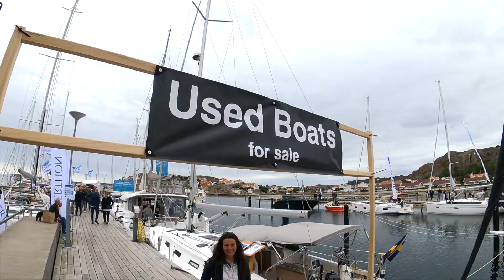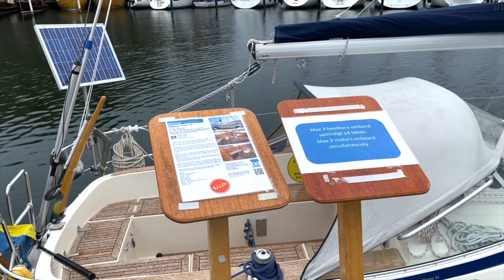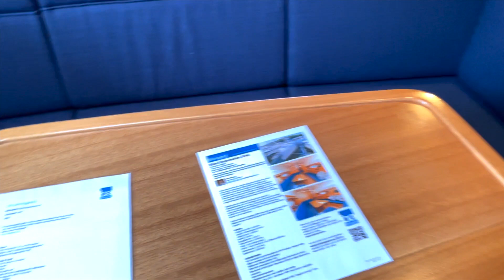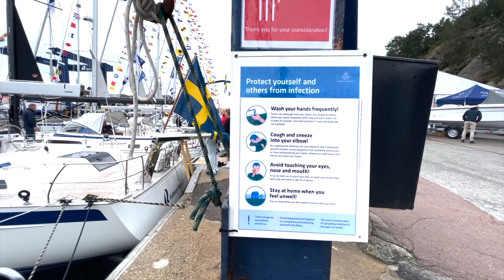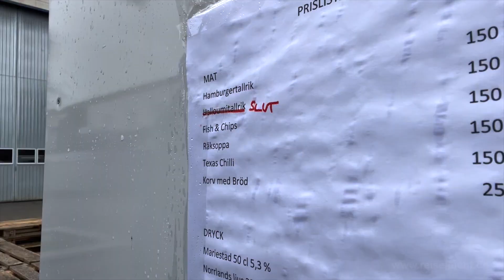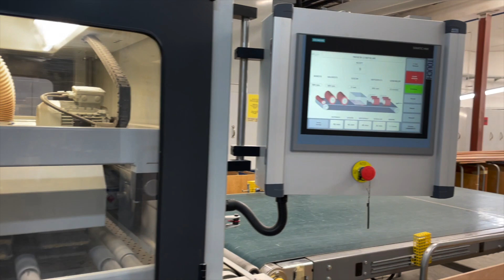neuLand - offene Werft "Bootsmesse" Orust Schweden "Open Yard" i Sverige på Hallberg Rassy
neuLand - ReiseFlucht bei der "Open Varv Orust" in  Schweden bei Hallberg Rassy

(english and swedish translation below)

Wir besuchten gebrauchte und neue Segelschiffe und machten einen sehr interessanten Rundgang durch die offene Werft, bei dem hinter die Kulissen der angesehenen Qualitätsswerft geschaut werden kann . Als begeisterte Segler geht uns schon länger der Gedanke durch den Kopf, ob wir anstatt ein Haus hier in Schweden zu erwerben , nicht lieber auf einem Segelboot leben wollen.
Die Boot-Messe Düsseldorf ist bereits seit 2Jahren in Folge aufgrund der fragwürdigen Massnahmen geschlossen.  Lediglich auf Abstand wird hingewiesen und Desinfektionsspender aufgestellt. Während in unserer Heimat  "Tyskland" nicht gentherapierte Menschen schon vom Filmfestival Ludwigshafen und Gastronomien ausgeschlossen werden konnten wir hier endlich wieder eine Messe besuchen. Der schwedische Sonderweg ist entgegen der häufigen Schilderungen in deutschen Medien nicht gescheitert die C-Fallzahlen sind auf der gleichen Höhe wie in Deutschland auch obwohl hier auf Gesichtslappen  und Berufsverbote verzichtet wurde.

SVENSKA
neuLand - ReiseFlucht på "Open Varv Orust" i Sverige på Hallberg Rassy.
Vi besökte begagnade och nya segelbåtar och fick en mycket intressant rundtur i det öppna varvet, där man kan se bakom kulisserna på det prestigefyllda kvalitetsvarvet. Som entusiastiska seglare har vi länge funderat på om vi skulle föredra att bo på en segelbåt i stället för att köpa ett hus här i Sverige.
Båtmässan i Düsseldorf har varit stängd två år i rad på grund av de tvivelaktiga åtgärderna.  Det är bara avståndet som anges och desinfektionsapparater som sätts upp. Medan människor som inte är genbehandlade personer i vårt hemland Tyskland redan är utestängda från Ludwigshafen filmfestival och restauranger, kunde vi äntligen besöka en mässa här igen. I motsats till vad som ofta rapporteras i tyska medier har den svenska särvägen inte misslyckats - antalet C-mål ligger på samma nivå som i Tyskland, trots att man här har avstått från ansiktskläder och yrkesförbud.

ENGLISH
We visited used and new sailing boats and had a very interesting tour through the open shipyard, where you can look behind the scenes of the prestigious quality shipyard . As enthusiastic sailors, we have been thinking for a long time whether we would prefer to live on a sailing boat instead of buying a house here in Sweden.
The Düsseldorf boat show has been closed for two years in a row because of the questionable measures.  Only the distance is pointed out and disinfection dispensers are set up. While in our home country "Tyskland" people who are not "gen-threated" are already excluded from the Ludwigshafen film festival and restaurants, we were finally able to visit a fair here again. Contrary to frequent reports in the German media, the Swedish special path has not failed - the number of C-cases is at the same level as in Germany, even though facial flaps and occupational bans have been dispensed with here.